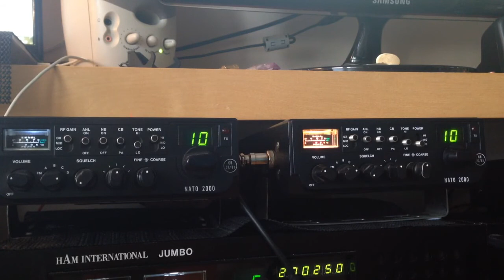Dueling Nato's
NATO 2000